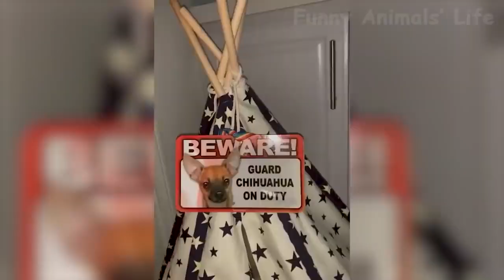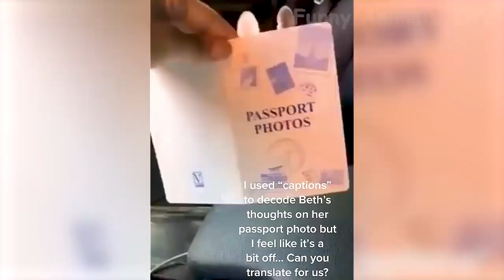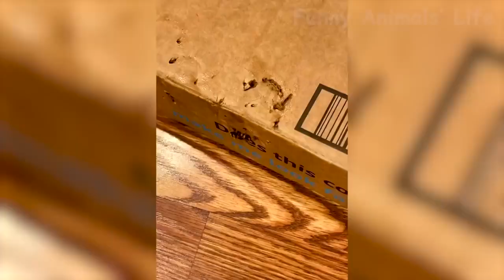02 Best Funny Animal Videos 2021 and 2022 😺 Funniest Dogs And Cats Videos 🤣